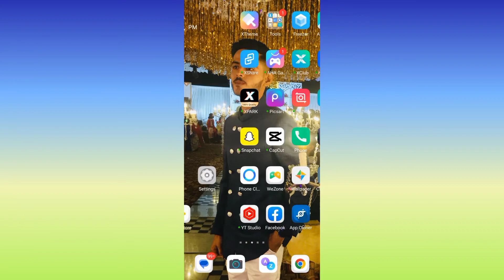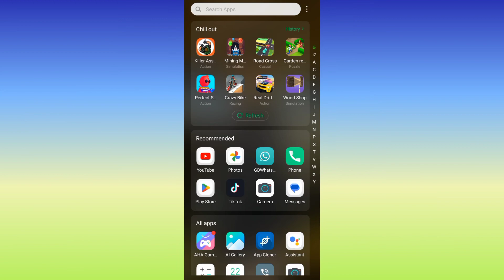How To Hide Contact In GbWhatsapp | Gb Whatsapp Me Chat Hide Kaise Kare | Hide Chat On GbWhatsapp